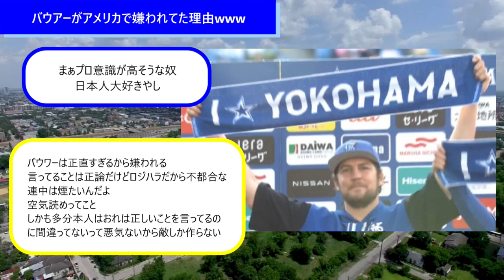バウアーがアメリカで嫌われてた理由www